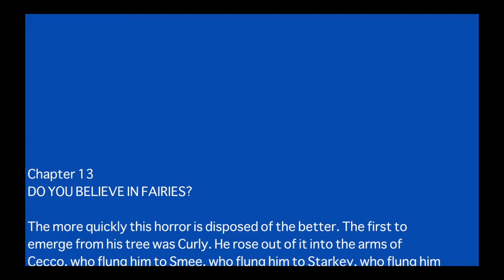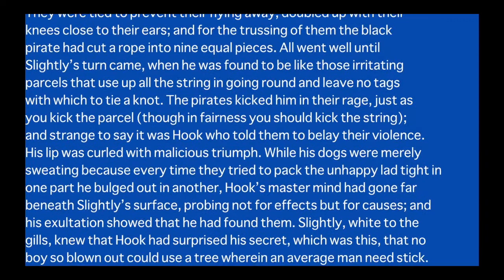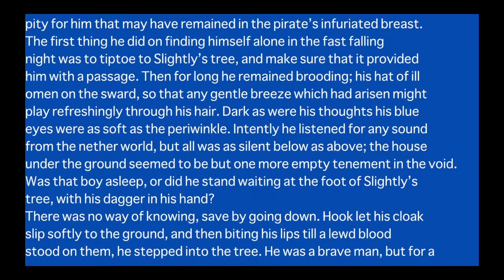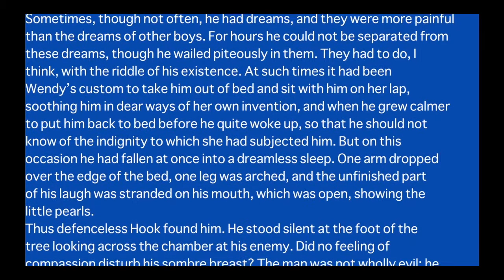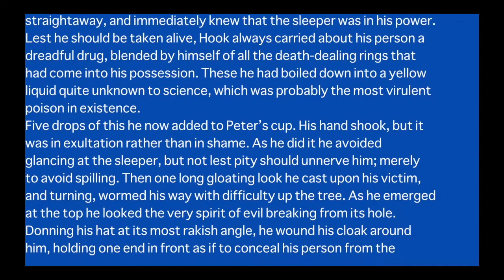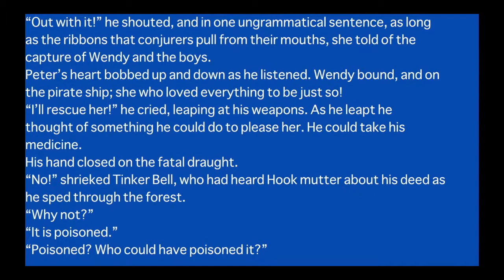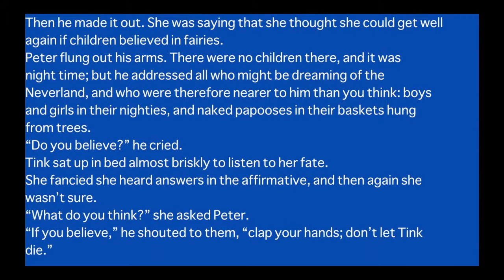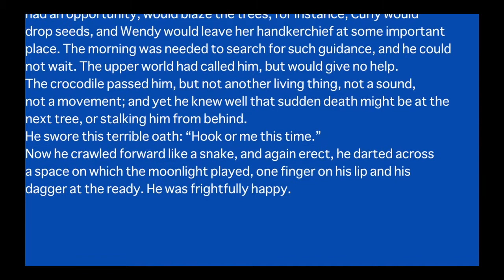Peter Pan - Chapter 13 - Read Along Audio Book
Peter Pan, by J. M. Barrie.  Read along with the full text of the novel in our series of audio books.